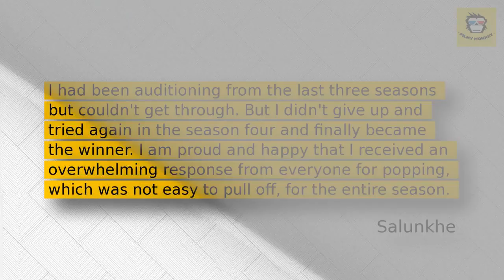Dance Plus 4' winner Chetan Salunkhe reveals what he plans to do with prize money of Rs 25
"It's my top priority." Winning the the dance reality television show  is like a dream come true moment for me, said an ecstatic Salunkhe.